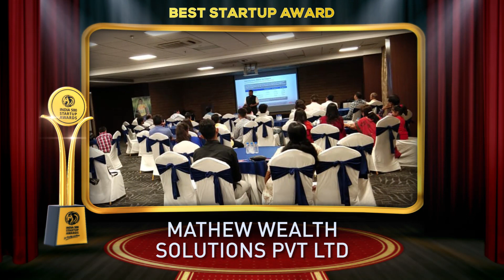Mathew Wealth Solutions Pvt Ltd - Winner of India 500 Startup Awards 2020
Mathew Wealth Solutions Pvt Ltd is providing financial legal services like Mutual funds, Life & health insurance, corporates bonds etc. Their aim is to offer one to one financial advice to people. They intend to make strong relationship with their clients offering them impartial solutions and help them to accomplish their vital financial goals of life.

Mathew Wealth Solutions is experienced, independent and financial advisor with 18 years of experience with up to date knowledge of all regulations pertaining to each investment products.  They are able to offer their clients a large selection of advice and expertise. Their main concern is to discover and realize the financial goal of their client and help them to achieve their life goal. They mainly focus on providing best advise in terms of investment and post-sale services. They use various technology tools time to time. They introduce their new two state of the art technology is exclusive mobile app MATHEW FINSERV on Android Smartphone or iPhone and stay updated about investments anytime, anywhere.

Established in the year 2019, based in Indore, Madhya Pradesh, it is one of the fastest growing companies in India in this field.

India 500 Startup Awards 2020, For Quality Excellence, Goes to Mathew Wealth Solutions Pvt Ltd.